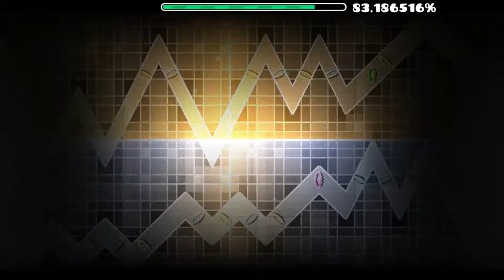[Impossible Challenge] Altered Reality by SyncwaveGD (me)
So this is a challenge that i have worked on for a couple of days, and i think it turned out pretty well. I really like making Impossible challenges, so i will probably continue for a while.

Also, this video is just a really bad noclip, in the real level you actually see the wave but since i dont have any bot programs, and i cant download any since my antivirus refuses to download basically anything, the wave is just laying on the ground.

ID: 74283305
FPS: Honestly, i have no idea. I dont have any speedhack or bot or anything so i cant really test what framerate you need. I have tried multiple times downloading some type of speedhack or bot, but my PC and antivirus just says no. I have actually purchased Mega Hack v6, but my antivirus didnt let me download it, and even if i turn it off it doesnt want to download. I have Mega Hack v5 so i can at least try different framerates.
I would guess that the framerate isnt all that high, idk if its possible on 300 but just to make sure that it isnt impossible, im gonna say that it is (probably) possible on 600.